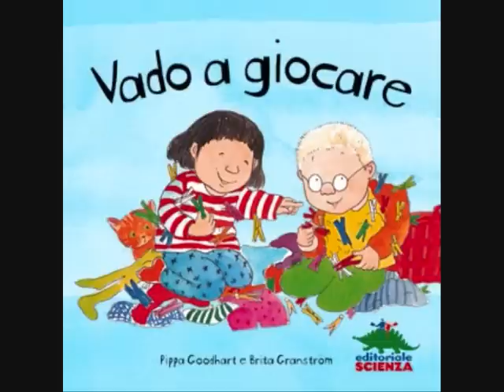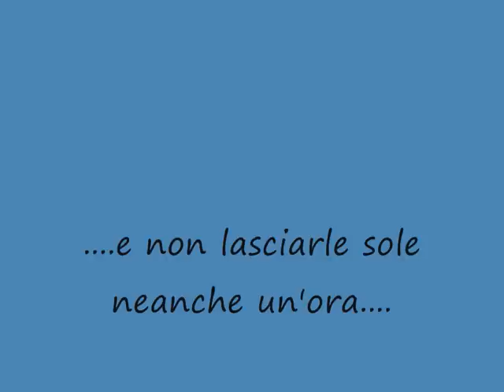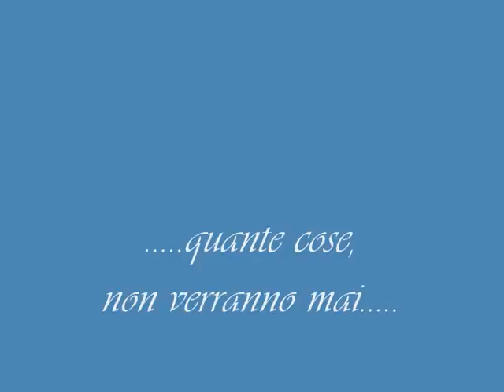Quante vite avrei voluto